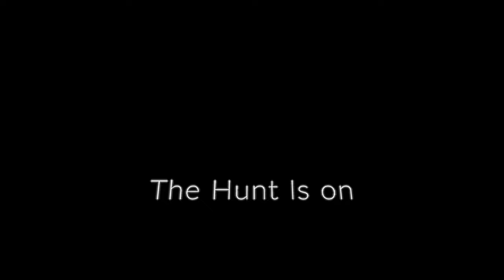The Guilt 2 Scrutinize: Roderick Martin, Mia Lanier | Teaser Trailer | Short Film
Enjoy this teaser